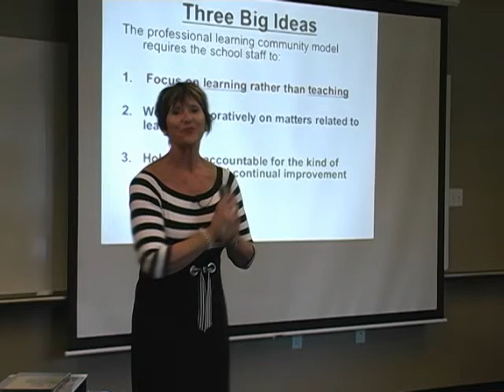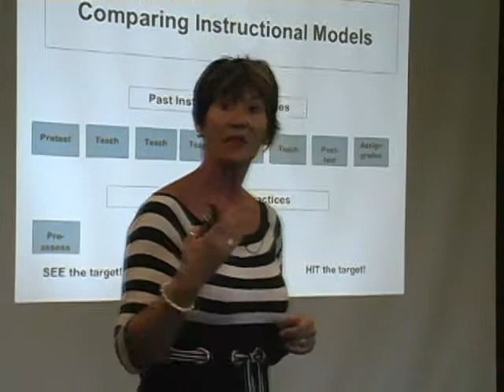Solution Tree: Laurie Robinson PLC Presentation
Laurie Robinson explores how 21st century best practices are crucial in pairing professional learning communities concepts with assessment.